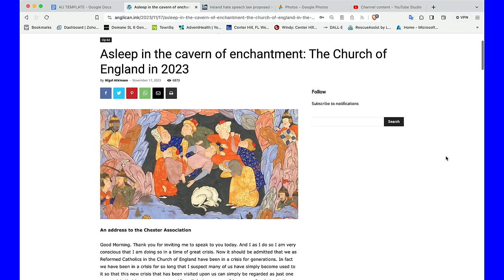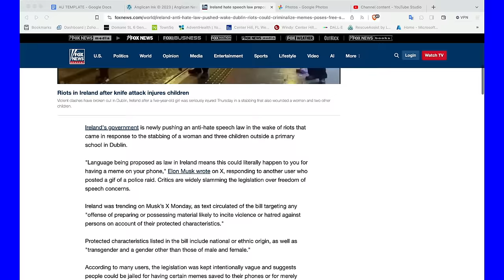Anglican Unscripted 832 - No Reaction is a Reaction